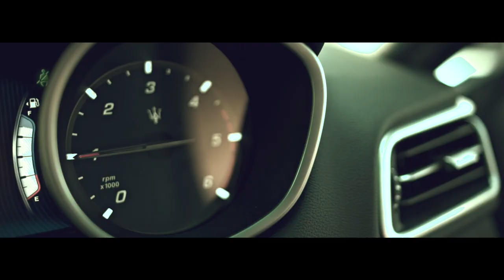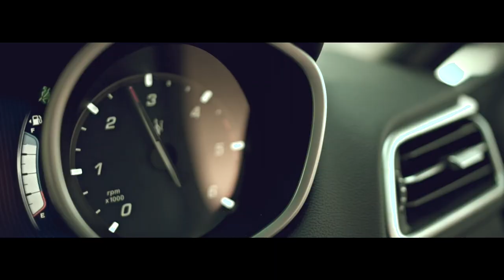Maserati Ghibli & David Millar ‘Flat-out and Fearless’ on iconic Goodwood Hillclimb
- To celebrate Maserati’s debut at Goodwood’s Moving Motor Show, David Millar took on the famous Hillclimb course to become the first man to drive up and cycle down the famous Hillclimb course.

Millar said: “As a true petrol head, there’s no better place to set a cycling speed record than the most iconic automotive venue in the country.
The descent is steepest at the top, but you only have a limited time to get to a high speed as before you know it you’re passing the famous flint wall and braking hard into Molecomb Corner, you really have to trust your instincts. It was a real buzz and something I never expected I’d be doing on my road bike.”